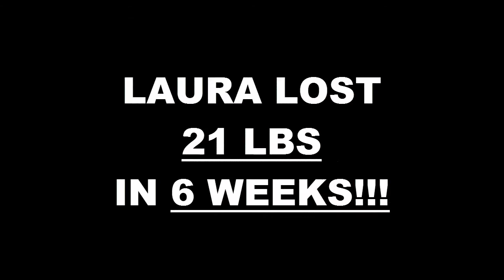Lake Forest Fitness 6 Week Challenge Result - Laura Campbell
We will now check the result of Laura's 6 week weight loss challenge!